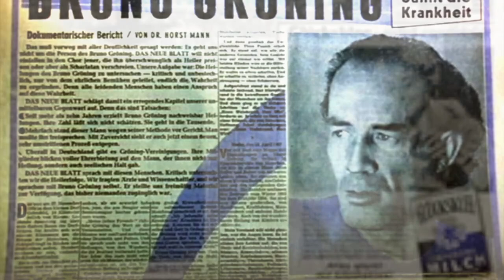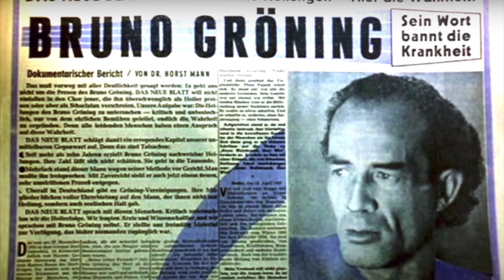BG Vortrag 04.10.1058 - Teil 15 -Schluss - Finish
Hier kommt der letzte 15. Teil des Vortrags Bruno Grönings vom 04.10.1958. Bruno Gröning hat sich bereits zurückgezogen und die verbliebenden Freunde Hermann Kastorf, Gemeinschaftsleiter aus Springe, (in dessen Haus und Wohnung dieser Vortrag gesprochen wurde), Erhard Zieger, ein Gemeinschaftsleiter aus Berlin, Fritz Kunze und Willi Gabbert aus Hameln haben das letzte Wort in diesem Vortrag, in dem sie sich bei BG bedanken und von ihren eigenen Erfahrungen plaudern.

Here comes the last 15th part of Bruno Groening's lecture on October 4th, 1958. Bruno Gröning has already withdrawn and the remaining friends Hermann Kastorf, community leader from Springe, (in whose house and apartment this lecture was given), Erhard Zieger, a community leader from Berlin, Fritz Kunze and Willi Gabbert from Hameln have the last word in this Lecture in which they thank BG and chat about their own experiences.

А вот и последняя 15-я часть лекции Бруно Грёнинга 4 октября 1958 года. Бруно Грёнинг уже ушел, и последнее слово осталось за оставшимися друзьями Германом Касторфом, лидером общины из Шпринге (в чьем доме и квартире была прочитана эта лекция), Эрхардом Цигером, лидером общины из Берлина, Фрицем Кунце и Вилли Габбертом из Хамельна. эта лекция, в которой они благодарят BG и рассказывают о своем собственном опыте.

Voici la dernière quinzième partie de la conférence de Bruno Groening du 4 octobre 1958. Bruno Gröning s'est déjà retiré et les amis restants Hermann Kastorf, responsable communautaire de Springe (dans la maison et l'appartement de qui cette conférence a été donnée), Erhard Zieger, responsable communautaire de Berlin, Fritz Kunze et Willi Gabbert de Hameln ont le dernier mot en cette conférence dans laquelle ils remercient BG et discutent de leurs propres expériences.

Ecco l'ultima quindicesima parte della conferenza di Bruno Groening del 4 ottobre 1958. Bruno Gröning si è già ritirato e gli amici rimasti Hermann Kastorf, leader della comunità di Springe, (nella cui casa e appartamento è stata tenuta questa conferenza), Erhard Zieger, un leader della comunità di Berlino, Fritz Kunze e Willi Gabbert di Hameln hanno l'ultima parola in questa lezione in cui ringraziano BG e parlano delle proprie esperienze.

Aquí viene la última decimoquinta parte de la conferencia de Bruno Groening del 4 de octubre de 1958. Bruno Gröning ya se ha retirado y los amigos restantes Hermann Kastorf, líder comunitario de Springe (en cuya casa y apartamento se dio esta conferencia), Erhard Zieger, un líder comunitario de Berlín, Fritz Kunze y Willi Gabbert de Hameln tienen la última palabra en esta Conferencia en la que agradecen a BG y conversan sobre sus propias experiencias.